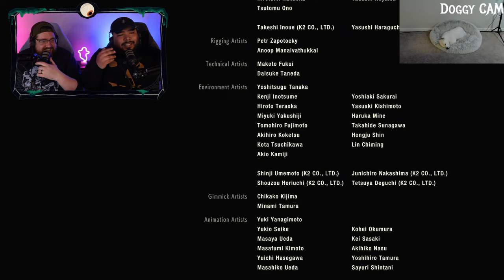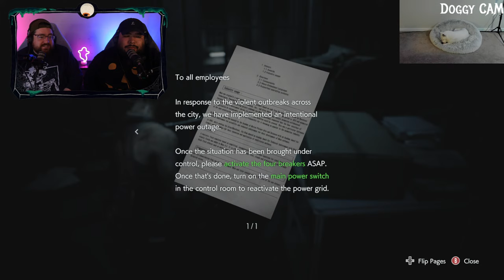Scary Streaming Sunday #40: Resident Evil 3 ( PART ONE ) / Finishing Claire's play through